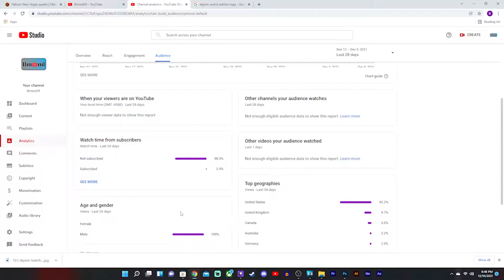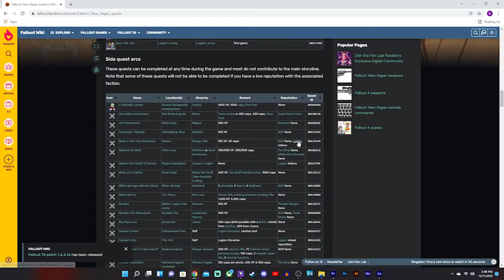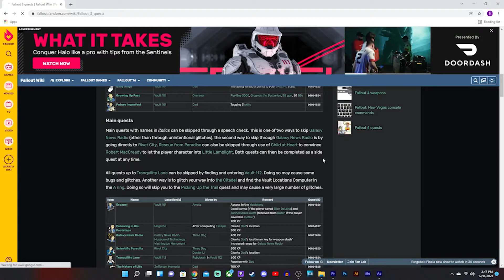Is Gaming on a Decline ?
In this video we will be discussing the "downtrend" in gaming, and why as consumers we buy remastered versions of games over and over.